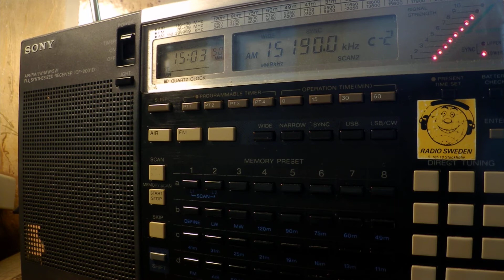14 05 2017 SPL relay Radio Sentec, The Word, The Cosmic Wave Eng,Ger to SoAs 1502 on 15190 Secretbod